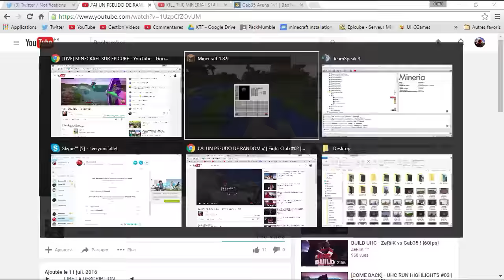UHC UltraFast #02 - Live Gab35 host Epicube 11 Juillet 2016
Yo' les amis ! Gab nous emmène dans une Game hardcore. Scoreboard :12 Kills sur cet UHC scénario Ultrafast !

► Server : play.epicube.fr